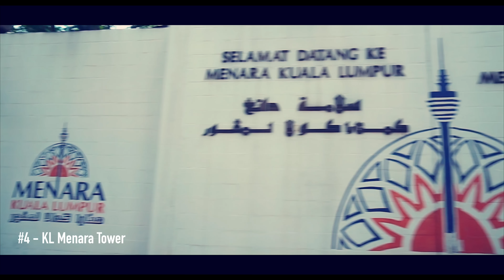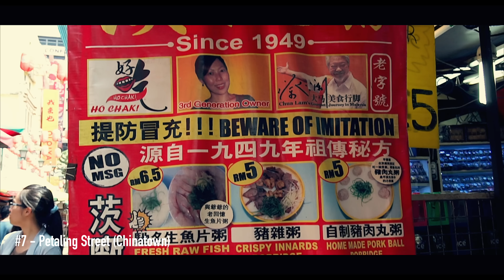KUALA LUMPUR TOP 9 PLACES TO VISIT & THINGS TO DO │Travel Malaysia Guide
Explore Malaysia with TravadLife's video guide, Places to Visit, Food to Eat, Where to Eat and Things to Do.

Kuala Lumpur (KL) is the capital of Malaysia and Kuala Lumpur is the most visited tourist destination in Malaysia. Its modern skyline is dominated by the 451m-tall Petronas Twin Towers. Kuala Lumpur may seem like a small city but visitors often find that they need help exploring this multicultural haven. So make your trip to KL awesome by visiting this Kuala Lumpur Travel Guide.

In this video, you will find Travel Guide to 9 Best Attractions to visit in Kuala Lumpur, listed as below

#1  -  Petronas Twin Tower (aka KLCC Tower)
#2  -  KLCC Lake Symphony
#3  -  KLCC Park (Wet Park and Dry Park)
#4  -  KL Menara Tower (aka KL Tower)
#5  -  Pavilion KL Shopping Center (with its Tokyo Street being well known)
#6  -  Suria KLCC Shopping Center
#7  -  KL Chinatown (aka Petaling Street)
#8  -  Central Market (aka Pasar Seni KL)
#9  -  Thean Hou Temple （天后宫）

Special thanks to iSteven for the participation in my videos.

Wish you have a great day!